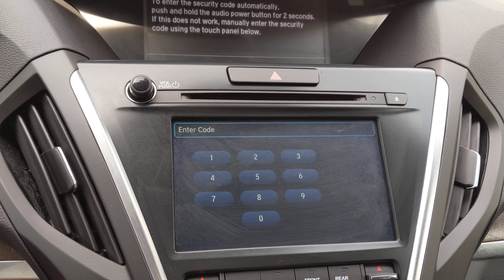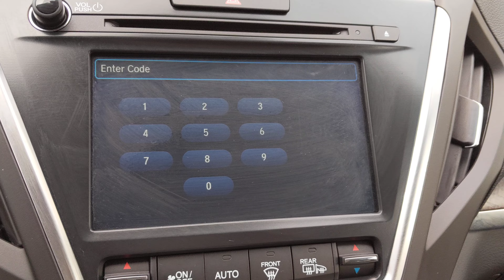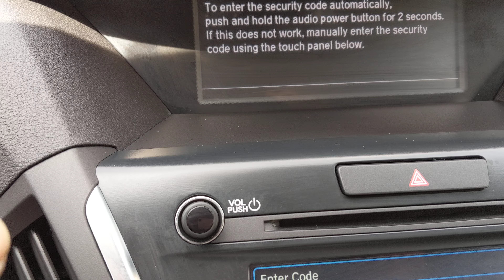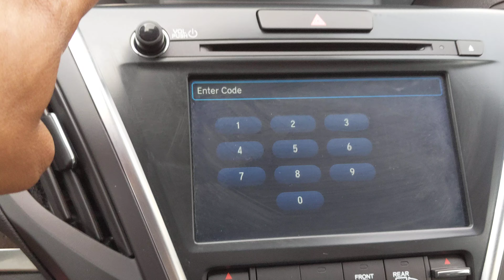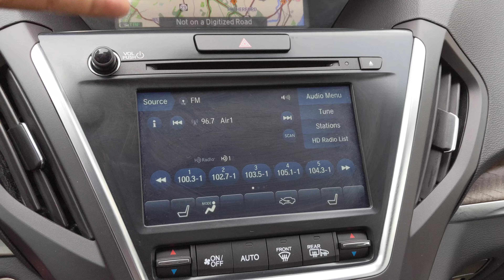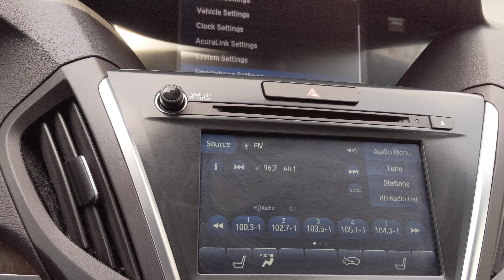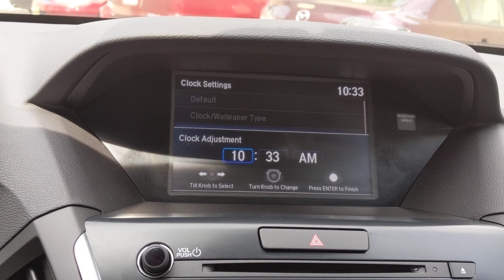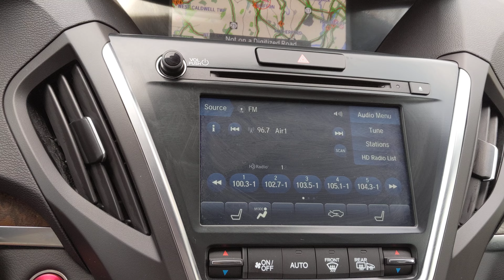2020 Acura MDX Como Activar sin Código el GPS y Radio muy Fácil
Cuando se Cierra por Cualquier Cosa la Pantalla !.No Tendra Acceso a ningun Control del mismo asta que  se Deslaque el radio y Gps ESPERO LES SIRVA ! .